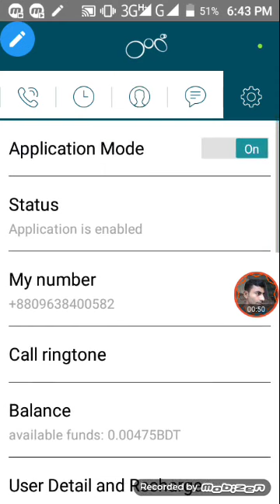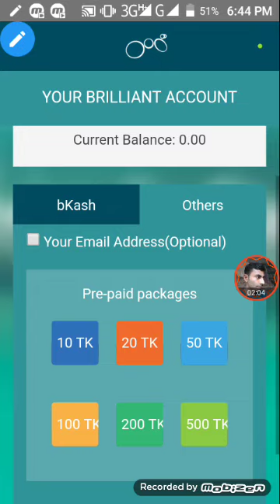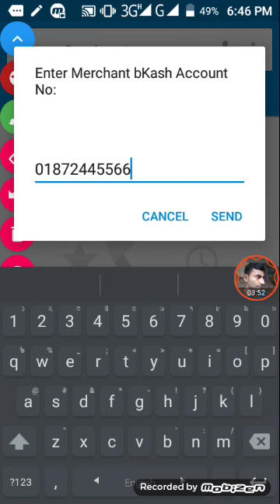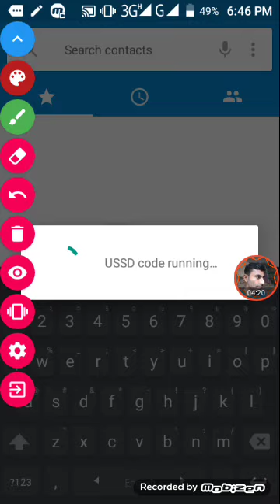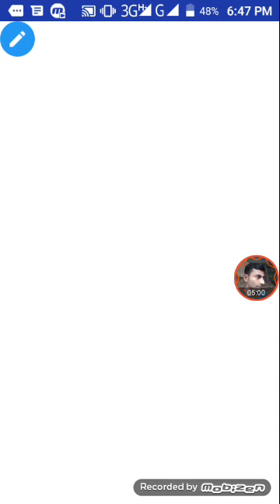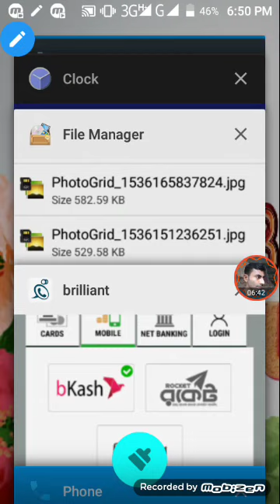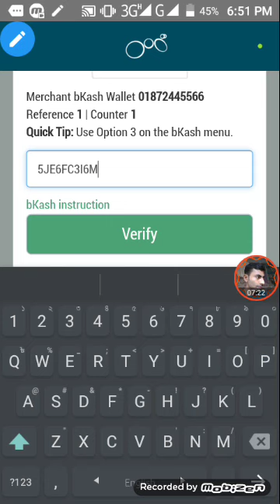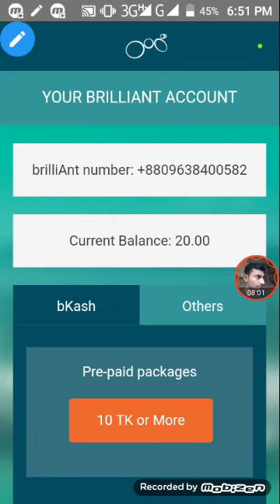Bkash to Brilliant a Taka Recharge. Bkash থেকে Brilliant টাকা রিচার্জ করুন অতি সহজেই। Brilliant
How to recharge brilliant account by bkash? how to flexiload brilliant account by bkash? Brilliant account recharge by bkash.

This channel is very helpful for all visitors. Thanks everybody...